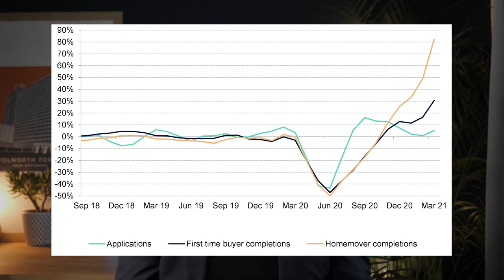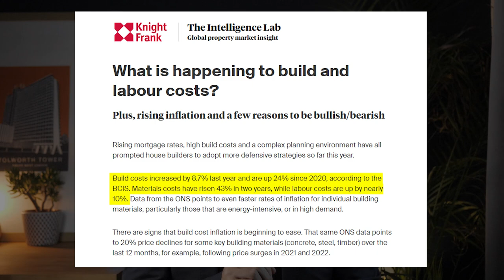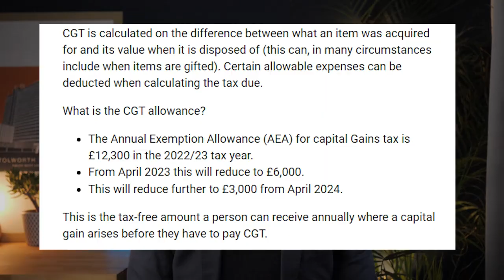Do property flips still work in 2024?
Considering a property flip in 2024? Join us as we dissect the current realities and challenges in the market for property investors. In a post-Covid era, inflated construction costs (up by 43%) and increased labour expenses (24% since 2020) are squeezing profit margins. With a potentially flatlining UK property market and a predicted drop in average prices, the risks are high. Explore a real-life example deal and find out why property flipping is a tricky venture for the average investor in today's landscape. Stay informed and minimize your risks!

Want to invest but don't have the time? Do you have £35k available? Book in a free consultation call with us

Want to LEARN how build a portfolio, or know how to get started?